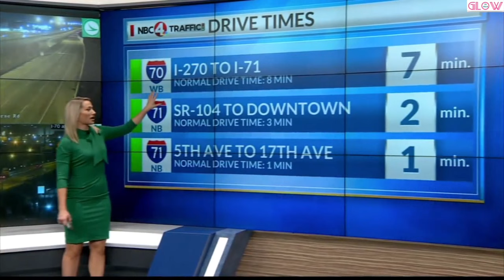😱🔥💎🎖 Andrea Henderson 👀 GREEN! 💚 THE-WALK! 🚶‍♀️ X6! Solo Slow Motion *audio* 11.29.21